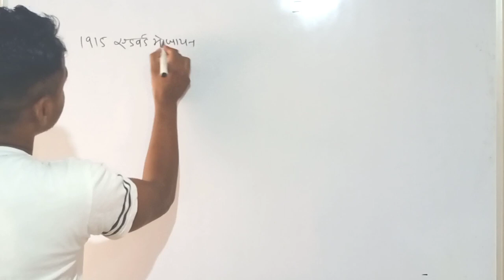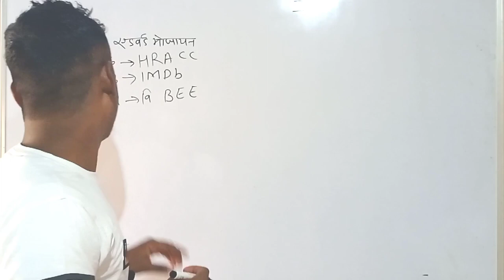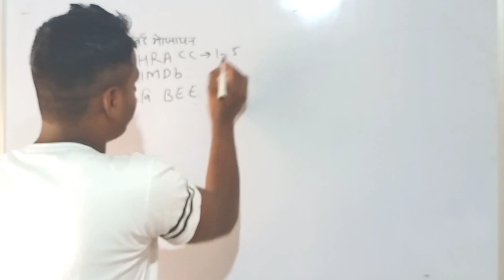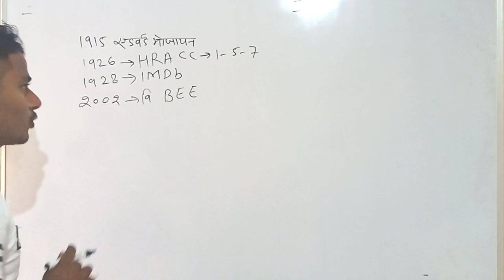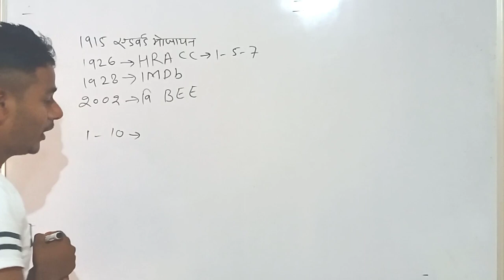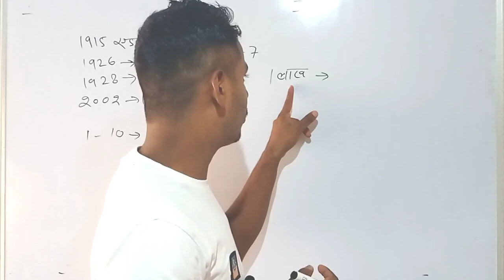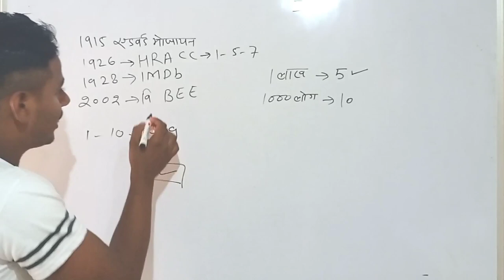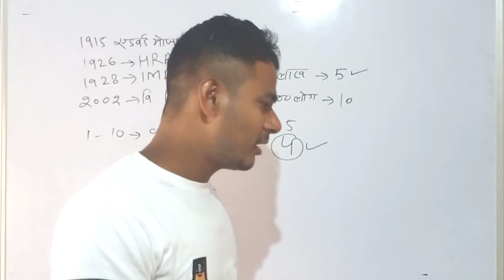star rating।। full explained in hindi। movies , hotels, electricity seven star five star⭐⭐⭐ ⭐⭐⭐⭐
one Star
two star
three star
four Star
five star
six star
seven star